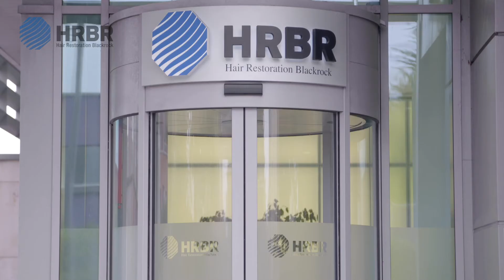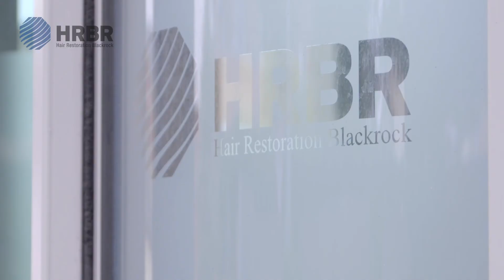Strictly Come Dancing's Anton du Beke Hair Transplant Surgery Video Testimonial - HRBR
Strictly Come Dancing's Anton du Beke talks about hair loss and his decision to have hair transplant surgery with Dr Maurice Collins at HRBR - Hair Restoration Blackrock.
- I'm Anton du Beke and I'm probably best known as a dancer on "Strictly Come Dancing." One day I was looking in the mirror and I was aware of my actual hairline and where my visible hairline was and they weren't, unfortunately, the same place. It's like all these things really. It's sort of becomes a bigger thing every time I look in the mirror all I can see is this. Your mental picture of yourself doesn't quite coincide with the actual picture of yourself in the mirror. So I decided I wanted to get something done about it. The first thing I did was I contacted Jimmy Nesbitt and I said to him, "Where'd you get your marvelous job done?" And he put me in contact with the wonderful team here at Hair Restoration Blackrock. I came had a consultation, we talked about it, and then they put me in for a procedure. I have just been delighted with the results. I can't even begin to tell you. It's like all these things, you never know how much there's a problem until you haven't got to worry about it any more. And it's been the best thing I've done. I'm in the very fortunate position to be able to get anybody to do this for me. I could have gone anywhere really. I had a few people making suggestions. People I know in the industry. A pal of mine had it done in Dubai, for example. A number of people I've met over the years have had it done in Turkey. But I chose these guys because they are the best and I've had the most perfect experience. It instantly changed everything for me. The moment you look in the mirror, you're not focused straight on that point. I know men feel that to spend a certain amount of money to get your done just seems like you're doing something for all the wrong reasons. I would suggest that it's the flip of that. You're doing it for all the right reasons. To be able to invest in something like this, the difference it will make to you, the difference it will make to the quality of your life, to your personal self-esteem, thus, giving you more confidence to do the things that you weren't going to do because you didn't feel up to it. These are major shifts in a person's life and I know a lot of people have, maybe, done it later in life because they didn't feel it was right to do it earlier. But I would suggest, if you can, then do it because you will change your life. 16 series we've done. I know what you're thinking, he's never won one. You're right and I wish I hadn't brought that up. In the beginning it was essentially because of my partners and then it became about my hair. I think I didn't win because I was starting to lose my hair. Now I've got my hair back perfectly. I think this year could be my year but we'll have to wait and see.